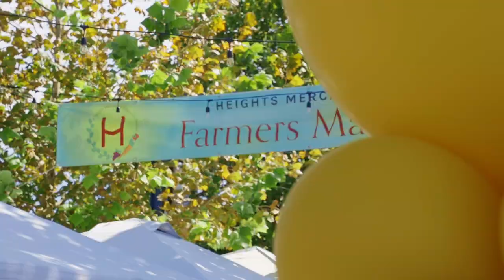Cranium Pictures Show Reel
Check out the latest show reel for Cranium Pictures!

We have the skills and equipment to make premiere content for your business or organization so people can see your brand and engage with it in the most effective way. Whether it's photography, video production, or motion graphic explainer videos - we have the know-how to help make your brand look polished and generate engagement.